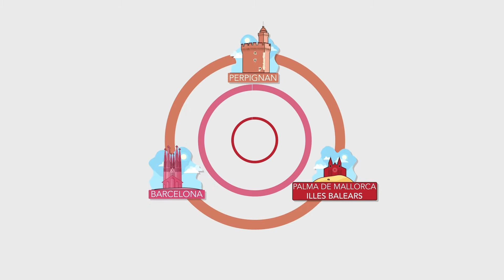TEASER MIRO IN CUBE 2021 CAT